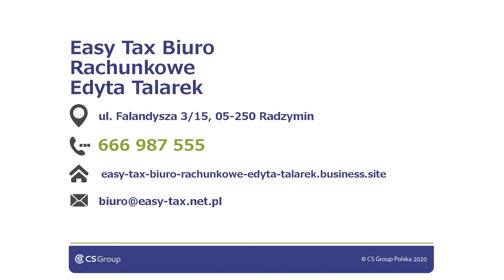Usługi księgowe Radzymin Easy Tax Biuro Rachunkowe Edyta Talarek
Biuro Rachunkowe Edyty Talarek znajduje się w Radzyminie, w powiecie wołomińskim, na terenie województwa mazowieckiego. Rozpoczęcie działalności przypada na 2020 rok. Firma oferuje kompleksowe usługi księgowe.

Zakres usług obejmuje przede wszystkim rozliczanie podatku VAT, rozliczenia roczne, ryczałtowe oraz prowadzenie i uzupełnianie ksiąg rachunkowych, handlowych oraz przychodów i rozchodów. W ofercie znajdują się również sporządzanie listy płac, ewidencja środków trwałych, przygotowywanie przelewów bankowych oraz sporządzanie deklaracji i rozliczeń do ZUS i US. Księgowi pomagają także w założeniu i rejestracji działalności gospodarczej. Uzupełnieniem działań jest sporządzanie dokumentacji dla pracowników. Easy Tax to gwarancja rzetelności, profesjonalizmu i terminowości. Oferta kierowana jest zarówno do osób indywidualnych, jak i większych przedsiębiorstw.

Zapraszamy.